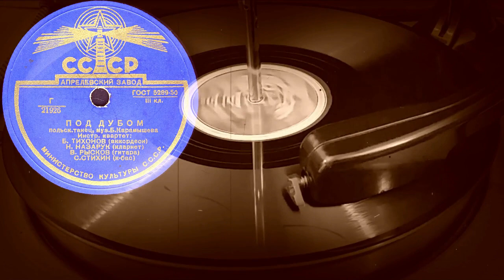ПОД ДУБОМ польск.танец Инструментальный квартет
ПОД ДУБОМ польск.танец, муз. Б.Карамышева, Инстр. квартет: Б.ТИХОНОВ(аккордеон), Н.НАЗАРУК(кларнет), А.КУЗНЕЦОВ(гитара), С.СТИХИН(к.-бас)